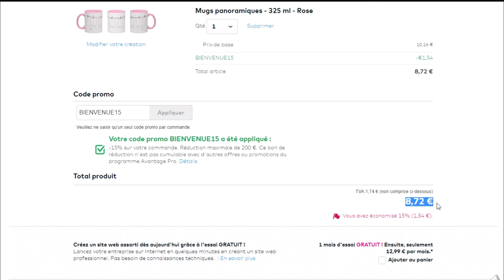Code promo Vistaprint vérifié en vidéo